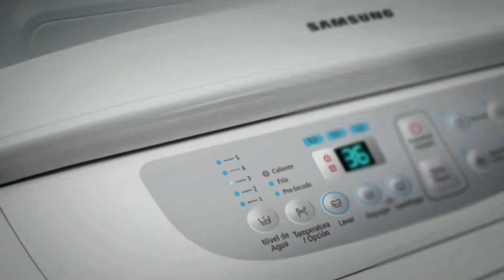abcdin - LED 32" + BOX Spring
Oferta exclusiva Tarjeta ABC
LED 32" + BOX Spring
Vigente desde el 11 al 14 de Agosto 2016 o hasta agotar stock

abcdin, empresa de retail presente en todo Chile, ofrece una gran gama de productos de tecnología y el hogar, siempre a los precios más convenientes para la familia chilena.